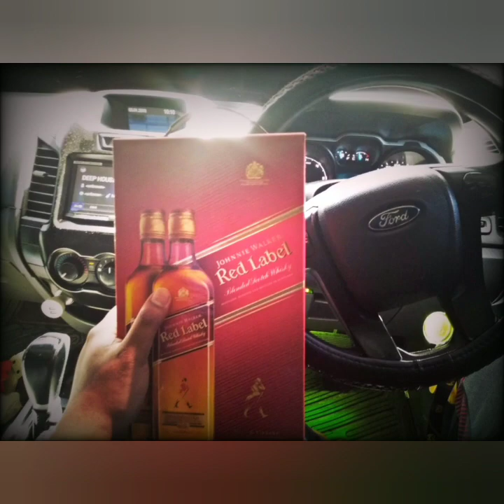Bad Liver | Brothers | Good Times | Good Vibes | Port Moresby | PNG